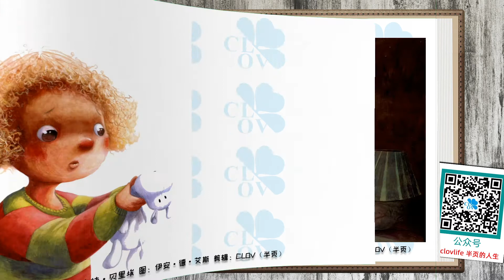《欧莉安和她的影子》儿童晚安故事,有声绘本故事,幼儿睡前故事